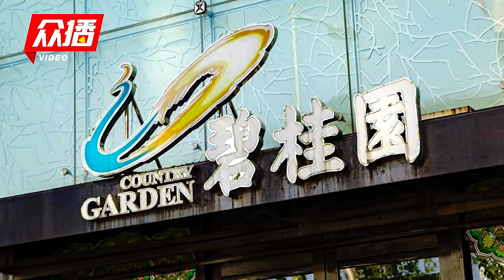碧桂园合并14个区域公司为7个新区，旨在提升组织与业务适配度